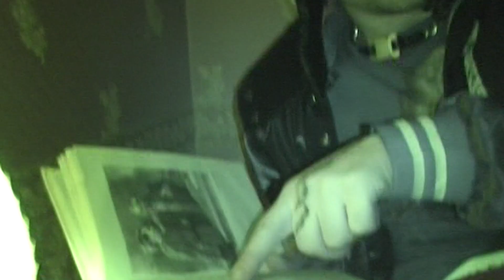Laya & YAKATA 044 — Work Out (feat. TVETH) [Dir. by Марко Мун]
Shot + Edited by Марко Мун

Текст
[Припев: Laya]
Курим до работы, во время работы, после работы, не вместо работы
Мы мутим бизнес, мне нужны перстни, будто бы Фродо
Эти нигги вешают лапшу, ваша компания – Роллтон
Братик в СИЗО, значит готовим кэш на откуп

[Куплет 1: Laya]
Выхожу с будки потным – пахнет тестостероном
Прочитал десять книг за месяц, будто бы я на зоне
Образован
Мне похуй на совесть, если касается левых поцов
У меня штатный повар – он придумал фирменный соус
Горжусь пацанами — все призёры
Один процент таланта, 99 – сила воли
Ballin', ballin', забрал филки – я в доле
Double C – это Картель, а не дом моды

[Куплет 2: YAKATA 044]
Никто тут не забыт
Это ритм нашего KILLIN’ HILLZ
Потому что это надо нам
Ход по тёмным сторонам
Эй, радар, где ты был?
Он опять нас не спалил
Наш прикид – он воду льёт
Я забрал ебанный лёд
Яката, о чёрт, я хочу это ещё
Мы люди из high tekk'a, тут по кругу много свега
Суть сей басни такова – быть легендой, по-другому никак
Я держу кусок бумаги, называю это Боинг
Полёт будет высоким, будь уверен, мы достойны
Я на седьмом небе поставил себе checkpoint
Снова разрядил я леймов и мой город доволен
Снова много работал, но ты ещё понял
Послал я нахуй силу воли, ведь мы много роллим
Это scope, это лазер, эй, откуда ты вылазил
Время показало тебе плаг на этой базе
И мой газ забирает от проблем
Я снова гулял на марсе
[Припев: Laya]

[Куплет 3: TVETH]
Не получилось задублить и с десяти попыток
Бросали микрофон, едва завидев, как я выдал
Я выучил на её теле каждый миллиметр
Но в ней загадок хватит на два тома новой книги
Сколько ушек полегло, пока я заряжал патроны
Томми это, томми то – пока в вас летят помидоры
Подозрительные мобы не слыхали про работу
Что приносит запятые мне на счёт (Fuck up some commas)
Кого знают по лицу, моё запоминают имя
Через вены вышел метал, мне поставят анемию
Мысленно салютую моей крови в Украине
И нас не настигнет роуминг по ip-телефонии
Но я знаю лишь одно: нам нужно выпить больше water
И ещё больше работать, день изо дня, год от года
И со мной бок о бок ходят, кто всё понял с полуслова
Сорок семь наборов кукол, и на всех хватит иголок